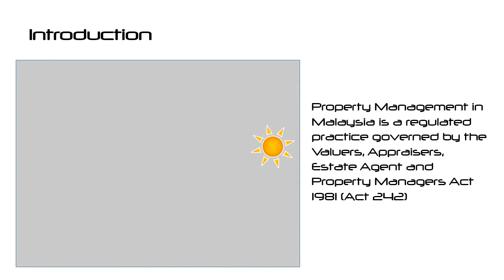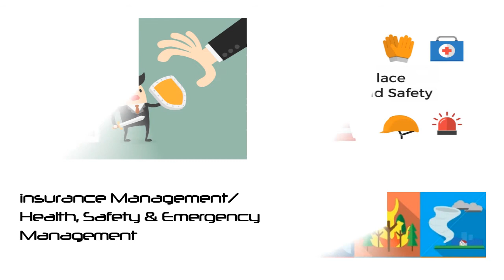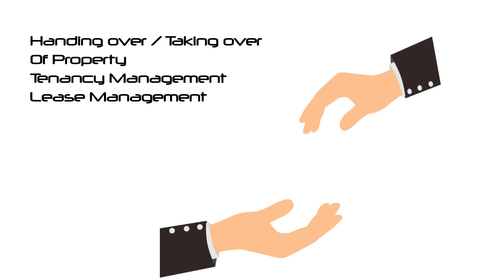Introduction to Property Management in Malaysia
An Awareness video on the Property Management and Property Manager's in Malaysia